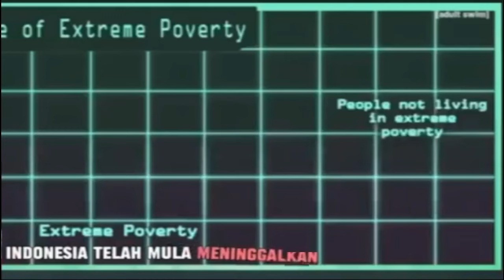Orang malaysia kata tak sadar indonesia sudah tinggalkan malaysia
interpretation etc.